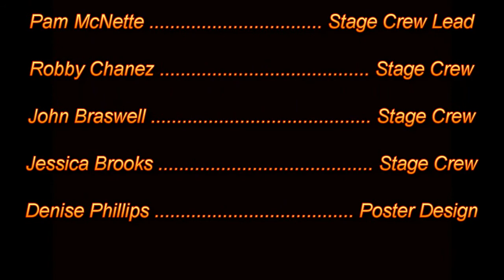Bring Him Home -- Charlie Thompson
The astonishing voice of Charlie Thompson performs this beautiful song from "Les Miserables." The performance was recorded live at the Flickinger Center for Performing Arts, Alamogordo, NM, on June 4, 2011. The occasion was a benefit concert for the Flickinger Center. Mr. Thompson studied voice and opera at East Texas State and Texas Christian Universities. He currently works as a surgical technician at the Gerald Chamption Regional Medical Center in Alamogordo.